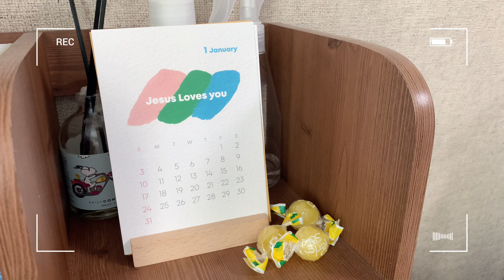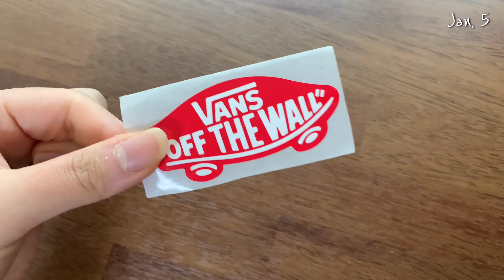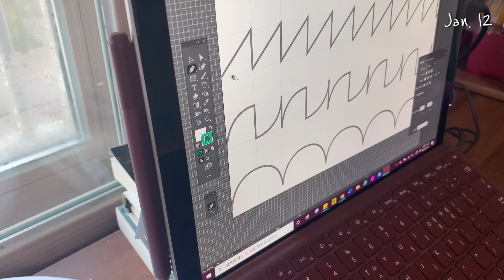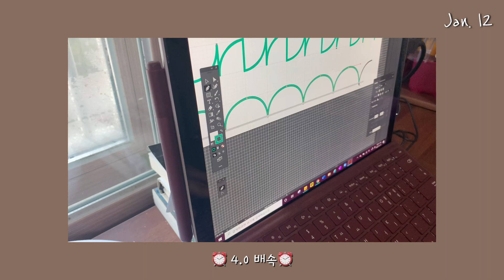VLOG | 집순이 일상 브이로그🤎 | 전동휠체어👩🏻‍🦼 | 메이크업💄| 빡공단 7기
안녕하세요 서여니 입니다🤎
브이로그에 한 달동안의 간단한 제 일상을 담아 보았는데요!
잘 봐주셨으면 좋겠습니다!

*편집 프로그램: 어플 Vllo

*사용한 음악

1.

2.
곡정보 : 김한영,임샛별-봄날의 걸음마

3.

4.

5.

6.
Song : Ujabes - Kafka On The Shore (해변의 카프카)